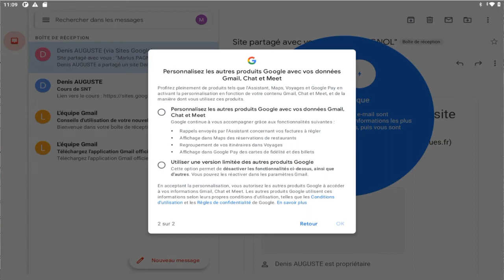Tablette région : accéder à sa messagerie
Comment accéder, pour la première fois, à sa messagerie et finir la configuration de celle-ci